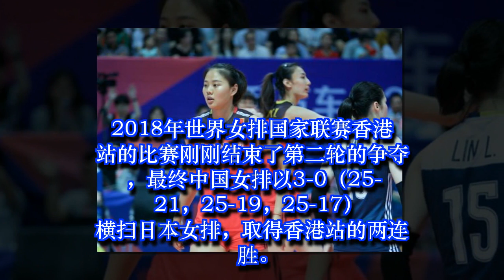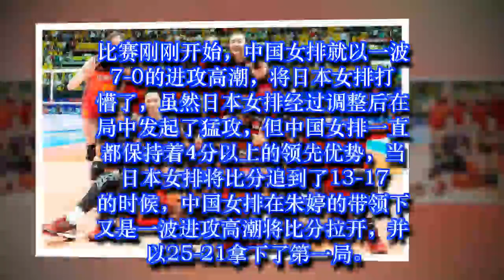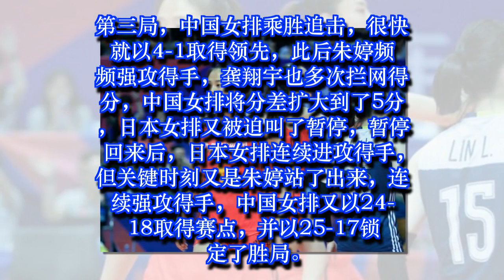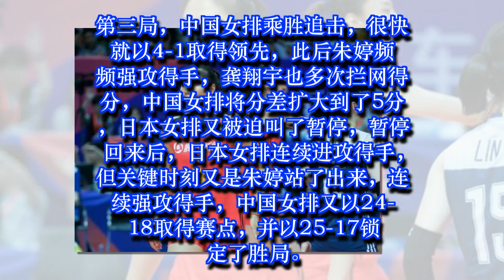朱婷龚翔宇统治攻防两端！中国女排打出7-0攻击波，打懵日本女排